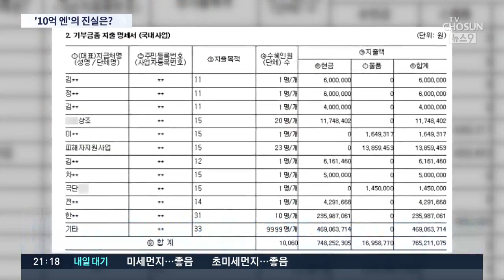'일본 10억엔' 사전 인지 공방…이용수 할머니 "몰랐다", 윤미향 "다들 알았다"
일본군 위안부 피해자 이용수할머니가 성금 사용처에 의문을 제기한 데 대해 더불어 시민당 윤미향 당선인이 반박하면서 진실공방이 벌어지고 있습니다. 성금 사용처, 2015년 한일 위안부 합의 당시 있었던 일에 대해 두 사람이 전혀 다른 얘기를 하고 있습니다.